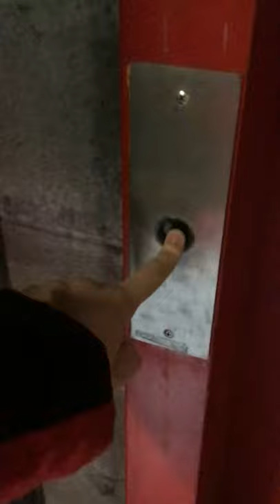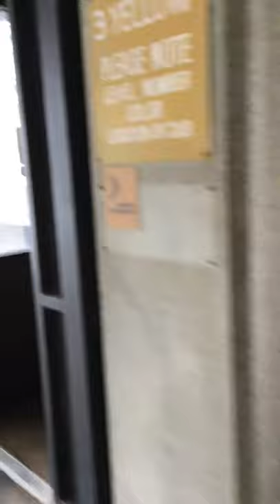EPIC FAIL: Broken Otis Hydraulic Scenic Elevator at Locust Street Parking Garage Evansville, IN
Note: I Did Not Record The Full Video Of The Old Otis Lexan Broken Elevator